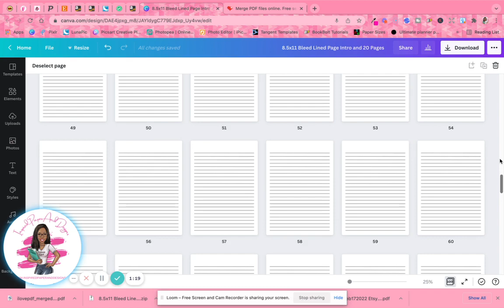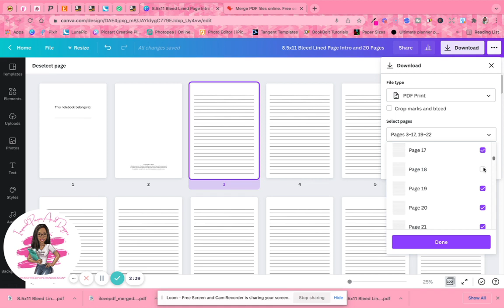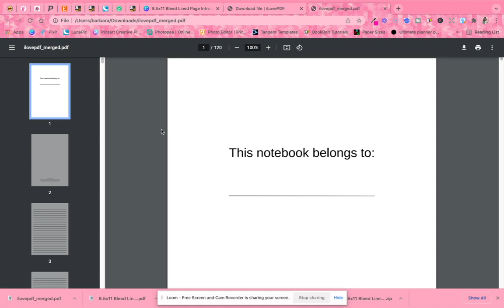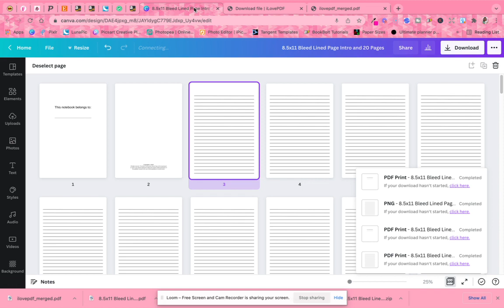How to Merge Files Using Canva Templates - Create a Journal for Amazon KDP Part 1 of 3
This tutorial is part one of a three-part video series that will teach you how to create a journal using Canva and on Amazon KDP. You will learn how to download the Canva templates and merge them into a PDF file.

Would you rather have the interior pages created for you?
Save time and energy so you can focus on the things you love to do in your business by getting premade KDP Interior Pages here:

***Additional Tutorials***
1. If you want to learn how to create basic stationery using digital paper watch this video:

2. Watch this video to get started creating covers for your notebooks, journals, and planners using Canva

***Templates You Can Use***
Use these templates to create a planner quickly and easily:

Become a part of my email community to get all of my latest and greatest content and templates:

***My Stationery Shop***
Want to grab a few notebooks for yourself or someone you know who loves notebooks?

Feathers of Style

Learn about how Book Bolt can help you create your next journal on Amazon and help you with keywords